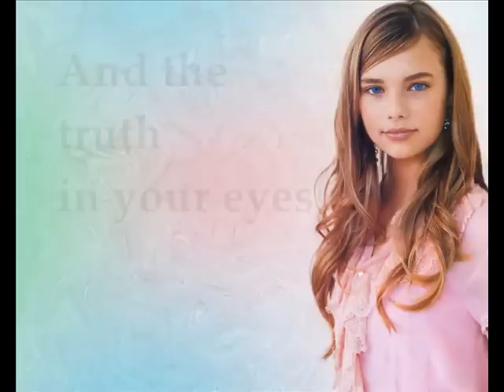Indiana Evans - H2O song [lyrics]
This is the song when Cleo's parents get married on the beach, sorry if the lyrics are wrong but I couldn't find them anywhere, so I wrote what I heard =]]